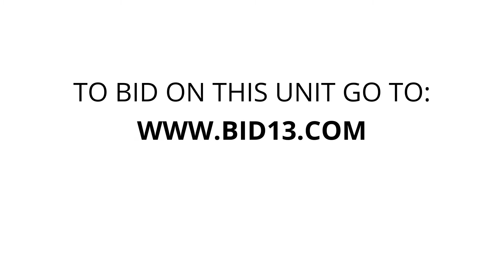StorageVille on Reenders - Unit 90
lamp, China-cabinet, bar-stools, dining-room-suite, exercise-equipment, boxes